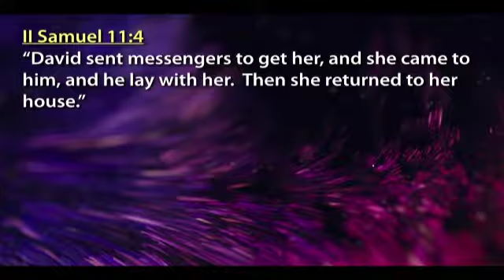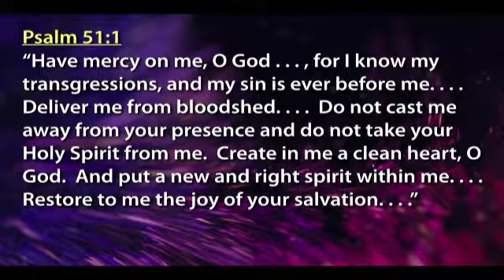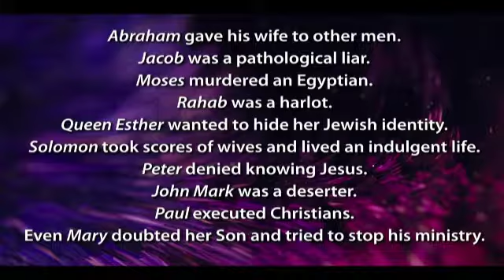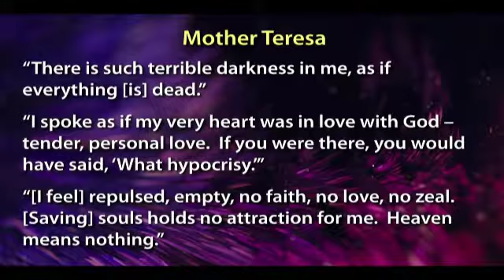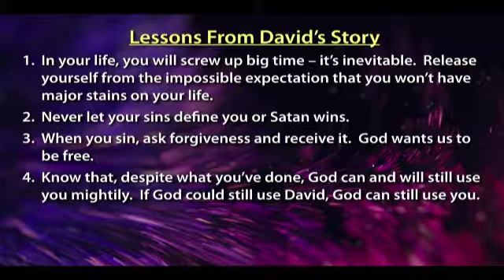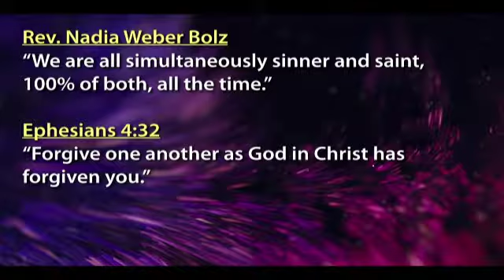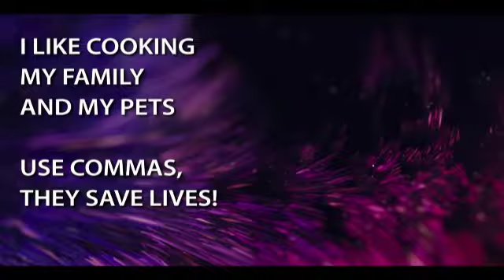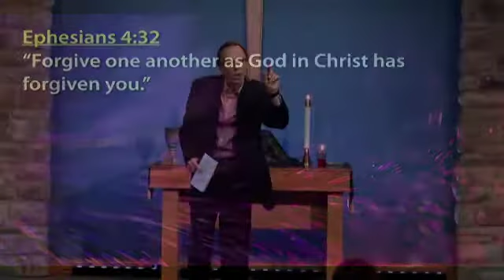Why Even Bother?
Have you ever messed something up so bad that you feel like throwing your hands up and quitting?  Do you ever get so down on yourself you wonder how God could use you for anything, let alone something really important?  If so, Sunday’s sermon is for you.  Come and be encouraged.